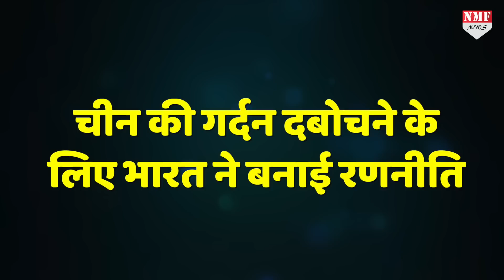सुरंग के जरिए China की हेकड़ी निकालेगा India, जानिए India की सबसे खतरनाक सुरंग शिंकुन ला की खासियत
सरकार ने लद्दाख में निमू-पदम-दरचा सड़क सम्पर्क पर बेहद महत्वपूर्ण शिंकुन ला सुरंग के निर्माण को मंजूरी दे दी है… 4.1 किलोमीटर लंबी यह सुरंग सभी मौसमों में लद्दाख के सीमावर्ती इलाकों तक पहुंच सुनिश्चित करेगी…

ashu
amin